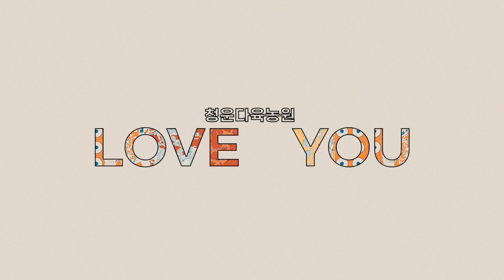多肉植物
하나쯤은 키워봅시다~~꼭!!!